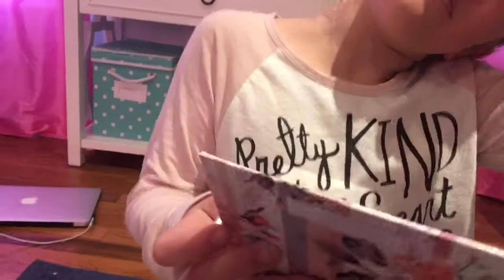Emma Trott Does My Makeup